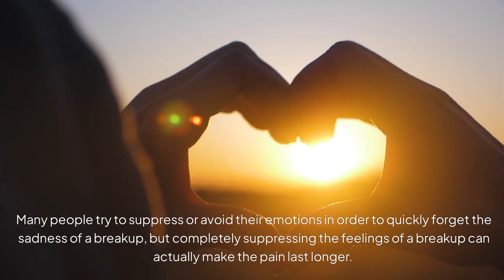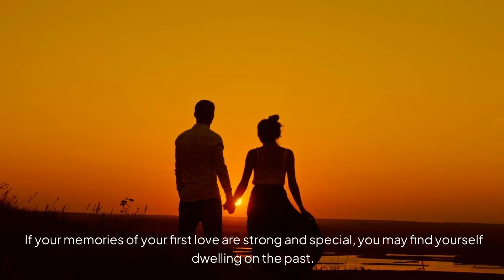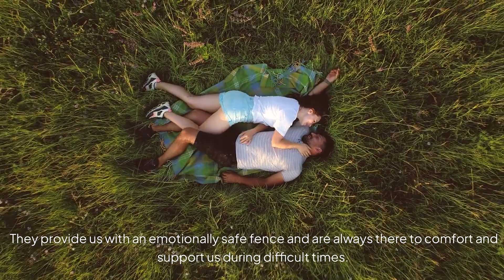How to get over a breakup with your first love?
Quantum Scent creates a culture of enjoying scents.

With customized scent solutions for a special me,
You can express yourself with a perfume that suits the time, place, and situation.

We believe that scent can seduce everyone,
We can have that scent.